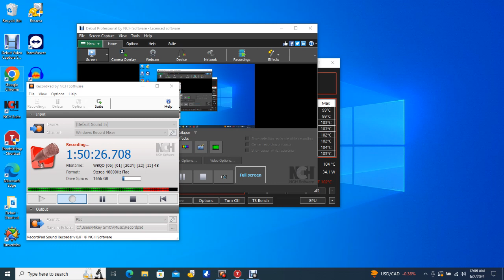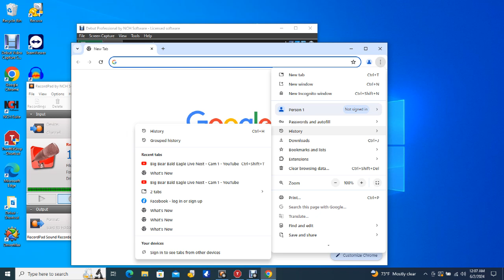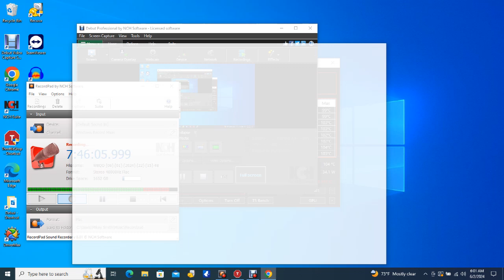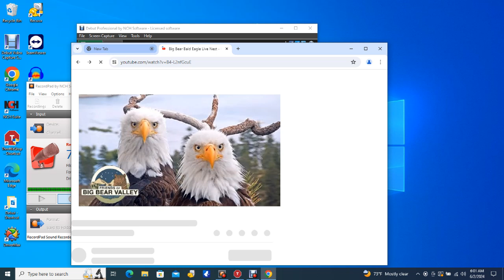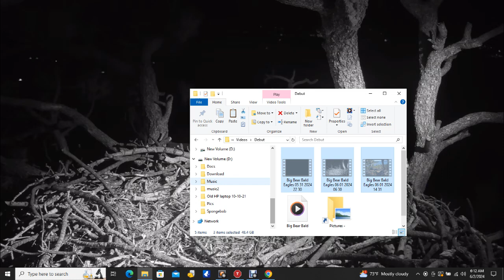Big Bear Bald Eagles 06/01/2024 22:31